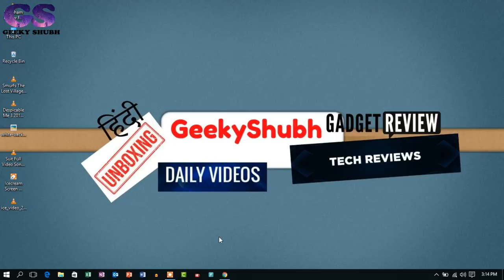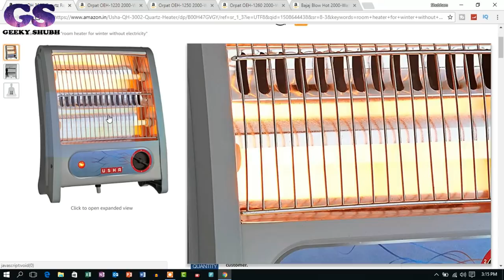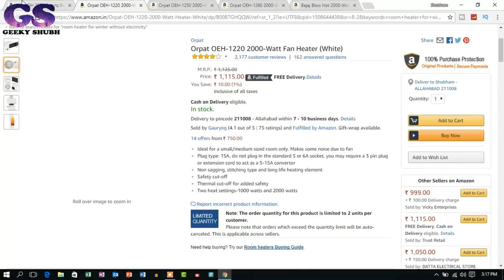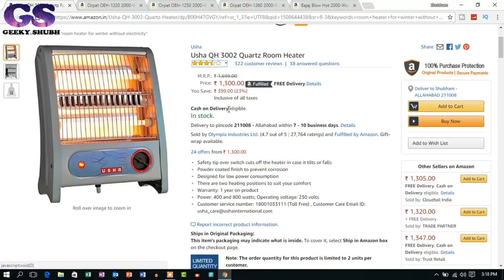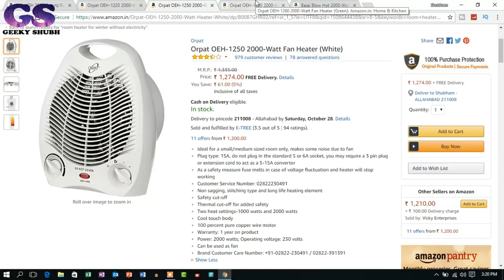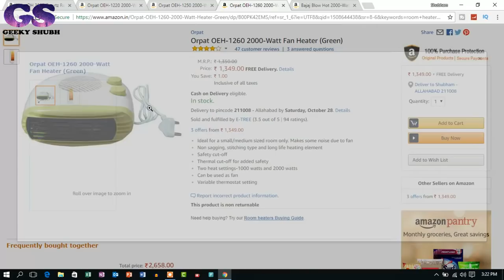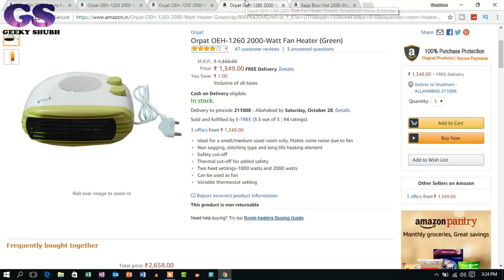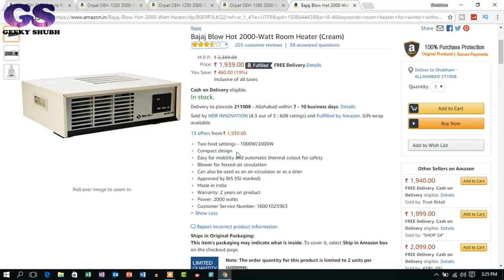Best Room Heater for Winter in Very Less Price & Very Low Electricity Bill for Lifetime (HINDI)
Doston is video me main apko Best Room Heaters ki Jaankari de ra hn jo apko Budget me padega aur apka Electricity Bill bhi bahot km ayegaa. Ummid hai ye video apke liye helpful hoga...
Room Heater Aap niche Links pe click krk kharid skte jo apko lena hai Amazon se...

1-Bajaj Blow Hot 2000-Watt Room Heater
2- Orpat OEH-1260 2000-Watt Fan Heater
3- Orpat OEH-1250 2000-Watt Fan Heater
4- Orpat OEH-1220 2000-Watt Fan Heater
5- Usha QH 3002 Quartz Room Heater

L-I-K-E

S-H-A-R-E

S-U-B-S-C-R-I-B-E